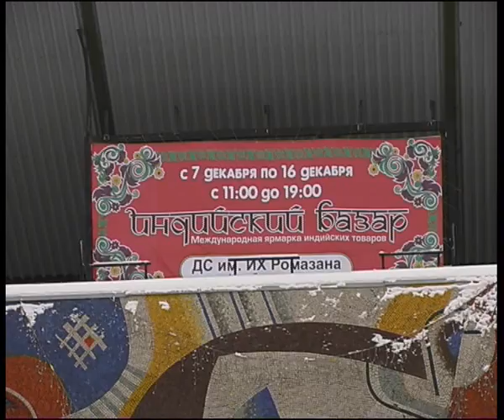India 12 12 5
Алексей Челейкин - приобретение недвижимости в Индии на выставке Индийский базар, Alexey Cheleykin - real estate in India on India bazzar .